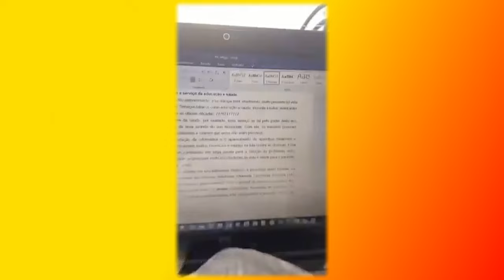Прикольное видео про животных Создай себе хорошее настроение